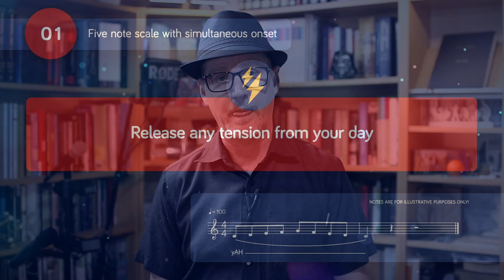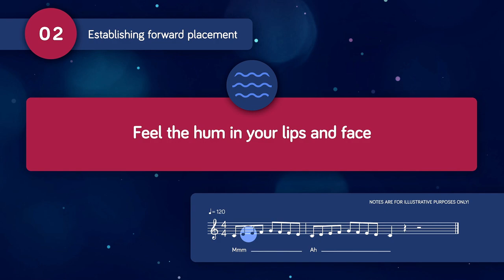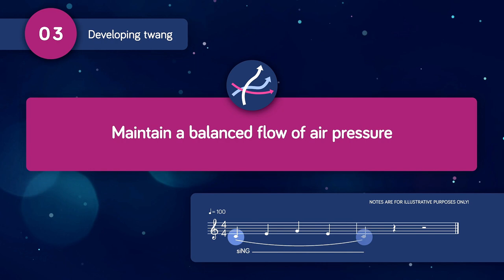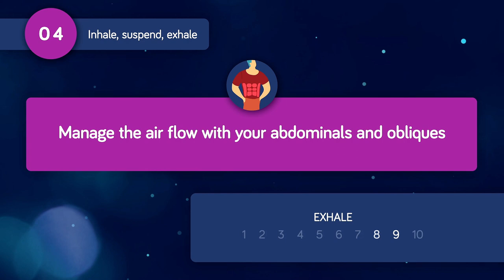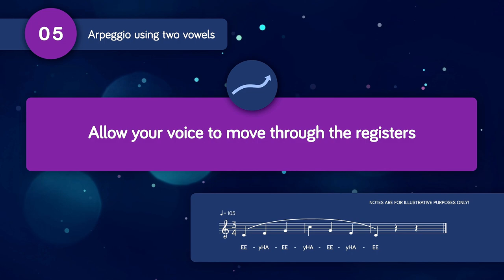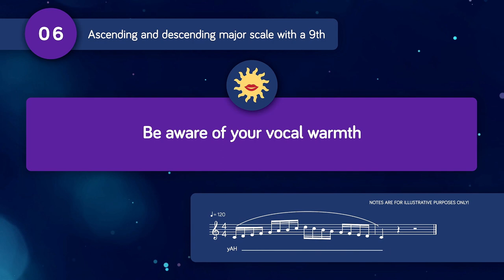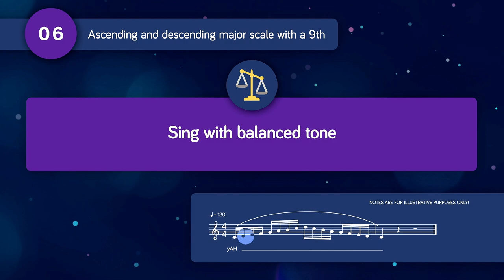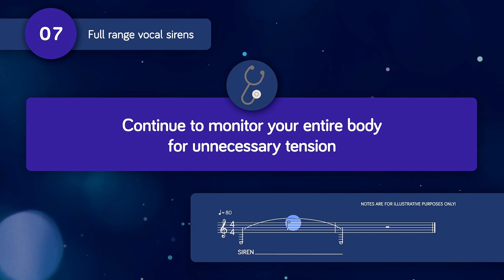10-Minute Singing Warm-up with DrDan 🎤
What I thought you might find helpful is if I show you me doing the 10-minute singing warm-up so that you can see and hear how to use the activity successfully.

⏰ TIMECODES ⏰
0:00 Intro
1:05 Five Note Scale with Simultaneous Onset
2:02 Establishing Forward Placement
3:07 Developing Twang
4:02 Inhale, Suspend, Exhale
5:45 Arpeggio using two vowels
7:17 Ascending and Descending Major Scale with a 9th
8:52 Full Range Vocal Sirens
10:36 Things to remember...

1.
4. A dialogue box will appear, allowing you to select to receive All notifications.
5. Click Save.